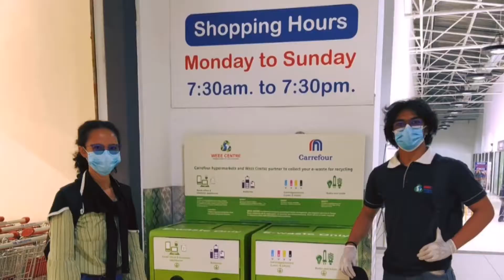Kenya's national wildlife census & E-Waste featuring Bonnie Mbithi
On today's episode, we introduce our new segment where we shall be highlighting young conservationists making an impact in Kenya and to kick us off we shall focus on Bonnie Mbithi & the WEEE centre.

and follow their Instagram @weeecentre & Facebook at The WEEE Centre.

We shall also discuss the ongoing national wildlife census.